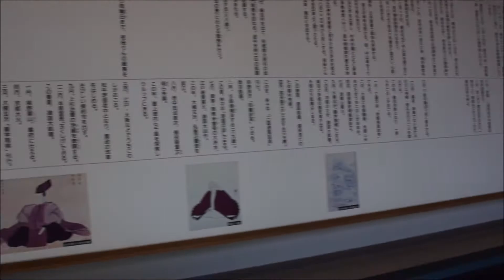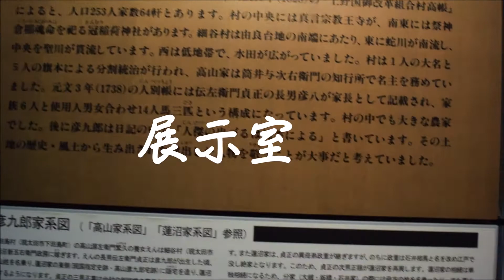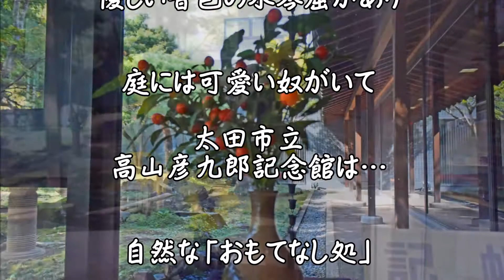水琴窟 高山彦九郎記念館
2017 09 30 　群馬県太田市細谷町1324‐7　太田市立「高山彦九郎記念館」のゆかしい音を奏でる水琴窟です。エンドロールに「可愛いやつに遭遇」…としましたが、顔は可愛いが猛毒の「ヤマカガシ」。鎌首をもたげて攻撃のポーズ。マムシと同じだ。